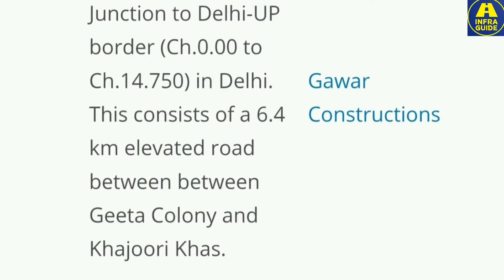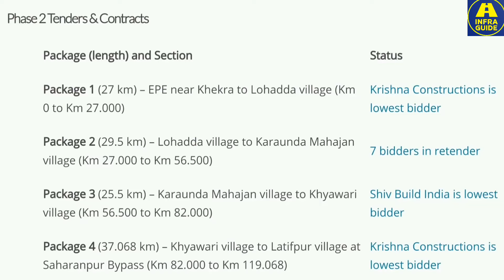India's 12 Lane DELHI-DEHRADUN EXPRESSWAY Current Update & Complete Details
The Delhi-Dehradun Expressway is set to transform travel, slashing journey times and boosting tourism and commerce in the region ( Delhi, Uttarpradesh, Uttrakhand )

A 210-km expressway that reduces travel time between Delhi and Dehradun, boosting connectivity and regional development.

The Delhi-Dehradun expressway is a game-changer for connectivity, reducing travel time and promoting trade, tourism, and business across Uttarakhand between Delhi & Uttarpradesh.

The 210 km Delhi-Dehradun expressway begins from the Eastern Peripheral Expressway Junction of NCR Delhi and ends near Dehradun.

Phase 1 will cover a length of 32 km And this package will be opened in December 2024. Involve upgrading the existing brownfield road between Akshardham in Delhi to Baghpat’s Eastern Peripheral Expressway (EPE) Interchange in to to six lanes with six-lane service roads in built-up reach, with complete access control.

Phase 2 is cover a length of 118 km and is a greenfield, six-lane fully access controlled stretch passing through districts of Baghpat, Shamli, Muzaffarnagar and Saharanpur.

Phase 3 of this expressway project starts from Saharanpur bypass and ends at Ganeshpur.

Phase 4 is planned as six lanes with complete access control. This section primarily passes through Reserve Forest in the State of Uttar Pradesh and Uttarakhand Out of 20 km.